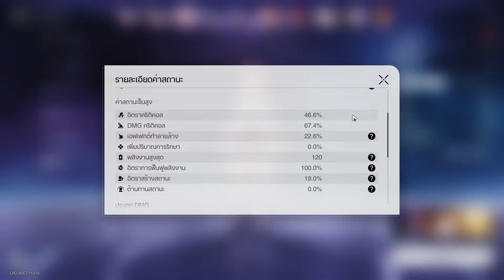Pure Fiction - 2 - F2P - Auto - 60,000+ Pts. - Herta + Sampo - Lexical Enigma - ศัพท์ใหม่ชวนฉงน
Buff : DoT Bonus +50%, Reduce Damage from Enemy with DoT Debuff by 35%, Enemy Advance Action 35% after Attacked
Buff : เพิ่มความแรง DoT 50%  ลดการโจมตีจากศัตรูที่ติดสถานะ DoT 35%, ศัตรูที่ถูกโจมตีจะเร่ง Action 35% ทันที

Team 1,  Buff: คัดค้าน (Rebuttal)
Herta - E6 - Ice Breaker
Tingyun - E6 - Buffer and Thunder Breaker
Asta - E6 - Speed Buffer and Fire Breaker
Pela - E6 - Debuffer and Ice Breaker

Team 2, Buff: พิสูจน์ (Verification)
Sampo - E6 - Debuffer and Wind Breaker
Guinaifen - E4 -  Debuffer and Fire Breaker
Luka - E5 - Debuffer and Physical Breaker
Serval - E6 - Thunder Breaker

Timestamp
Character Status - 00:02
Team 1 - 01:34
Team 2 - 05:55